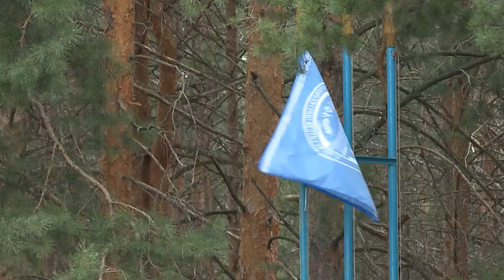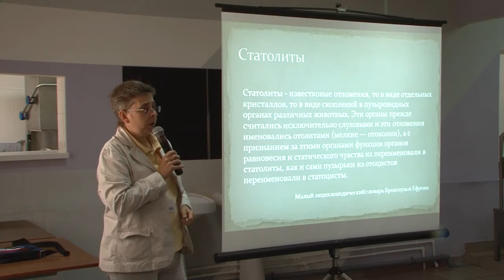Закрытие Летней физико-математической школы